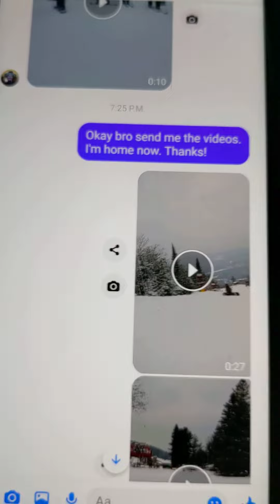Sir Mr Massicotte & Sir Cypass Great Good Fun Day out @✨⭐💫 Searchomt Mountain Ski Resort Canada✌️🤍👍